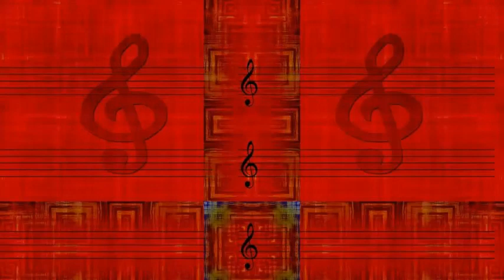Ted McNabb's Big Band - Margie